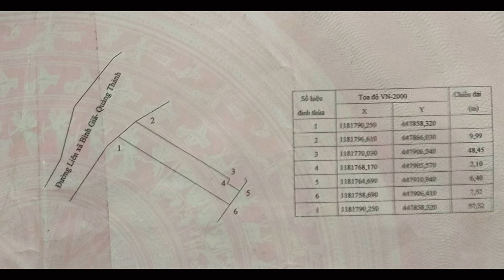chú thiện cần tiền rao bán đất vườn mặt tiền đường liên xã ở bà rịa vũng tàu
🌒 địa chỉ  : xã bình giã - châu đức - bà rịa vũng tàu
👉diện  tích : 10x58 (525m2) phủ hồng đất ở
👉đường liên xã lộ giới 13m , khu dân cư hiện hữu
👉có điện wifi nước sạch , gần nhiều dịch vụ tiện ích
👉cách ql56 3km , thị trấn ngãi giao 5km
👉hướng :  đông bắc   🤗 giá : 1ty8